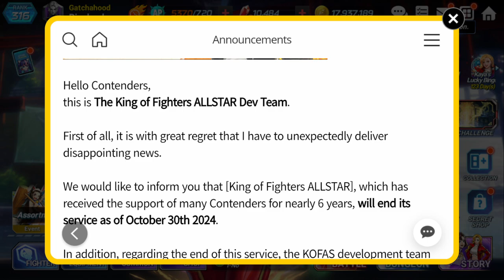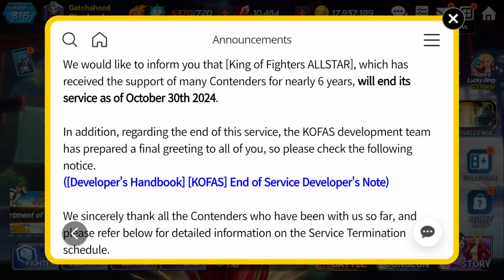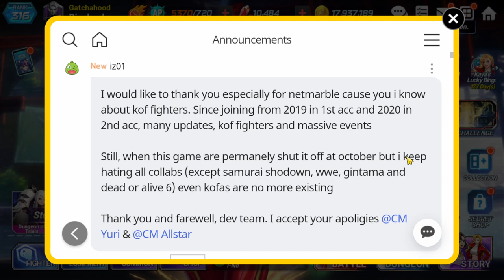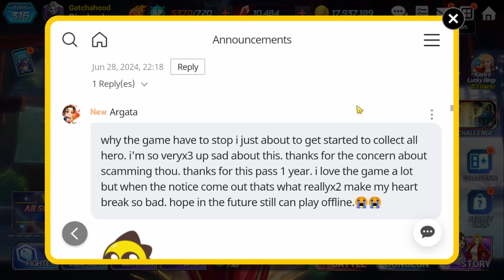Kofas account showcase and EOS Rant